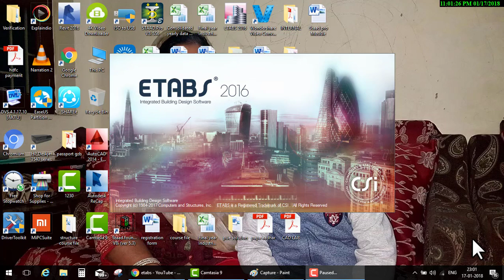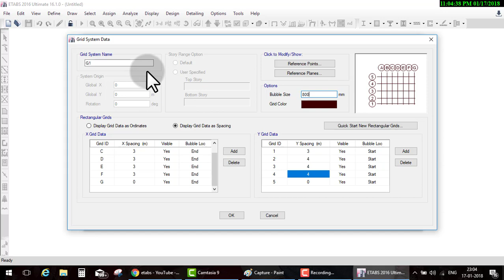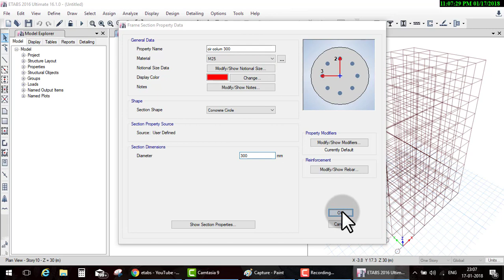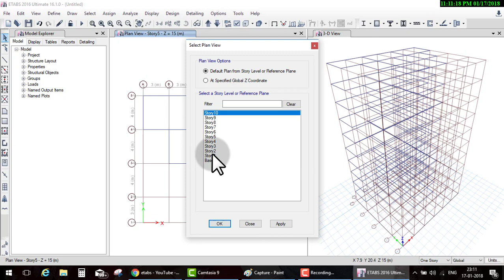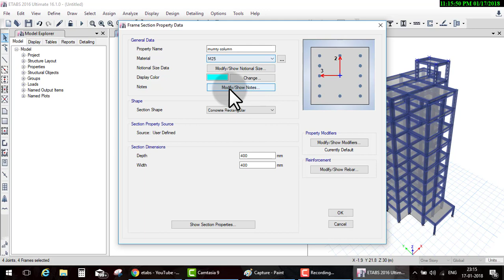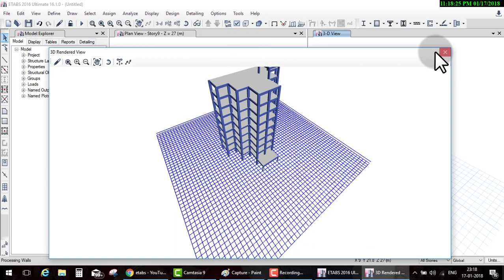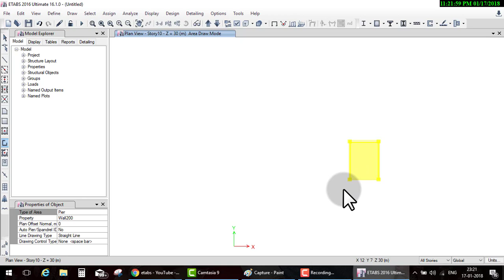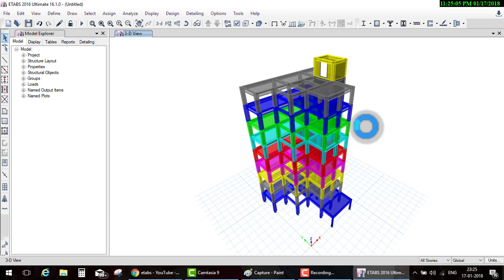Etabs Day 39 Commercial building modelling